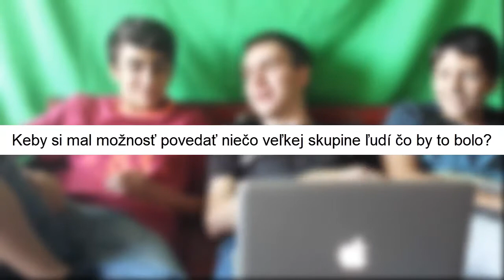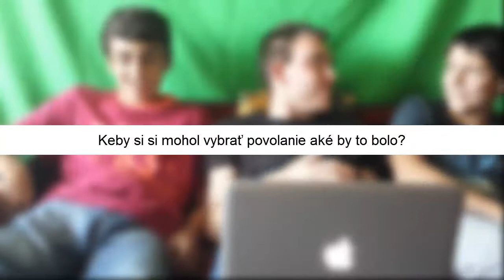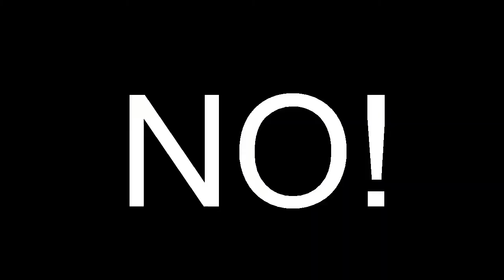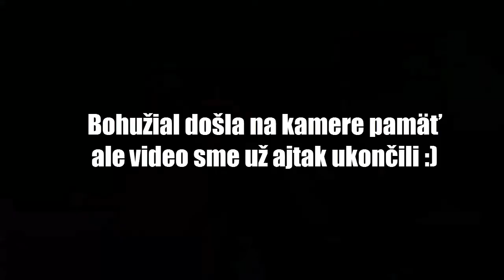• TRIPLE POWER • : Random Questions /w BlazeMan,Vegas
Dnes tu máme video s BlazeManom a Vegasom.
V tomto videu si budeme klásť náhodné otázky. Ako sami vidíte
vznikla z toho slušná vtipná kompilácia :D